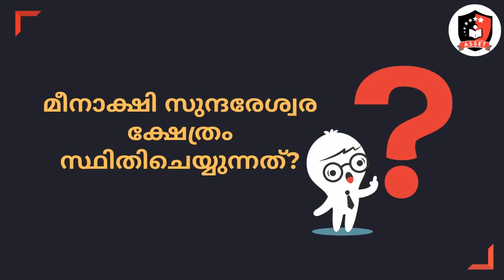ഇന്ത്യയിലെ പ്രധാന ക്ഷേത്രങ്ങൾ | Famous Temples in India | Kerala PSC LDC Questions & Answers |Part 2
In this video, we are going to discuss about the Famous Temples in India, which are included in previous year LDC Question Papers and Kerala Devasom Board Examination - Part 2

04. Indian Renaissance: Coming Soon
05. General Knowledge:Coming Soon
06. English Grammar:Coming Soon
07. Quantitative Aptitude (KPSC Questions):Coming Soon
08. Reasoning Ability (KPSC Questions):Coming Soon
09. Facts about World:Coming Soon
10. Indian Constitution:Coming Soon

Asset PSC Academy will provide the Kerala PSC Aspirants, clear- cut notes that will helpful for those whose are preparing for the Kerala PSC Examination like. KPSC LDC, KPSC Secretariat Assistant etc. We wish everyone to achieve their life goals by attaining a Government Job.